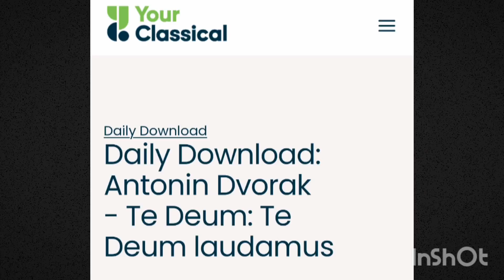Heritage Toy Figures: Great War Soldiers Diorama x DVOR'AK: TE DEUM WWI Commemoration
The maker has since retired, but each of these figures, called SWAPPABLES, is hand made from colored plastic pieces individually sculpted and molded.
" ... 'Swappables' -  the latest theme that HTF has produced. They are swoppets like Plasty, Timpo, Britains, etc. made; soft plastic and 1/32 scale.These are TRUE 1/32 scale, not "Alt 1/32" (60mm+)."
"You good people who supported HTF now own rare collectibles.